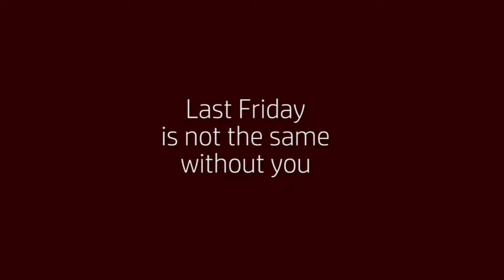We miss you at SWAU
A short video to remind our students how much we miss them!